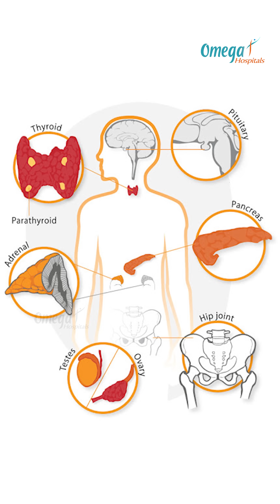When Should You See an Endocrinologist? | Key Health Issues to Watch | Dr Sudeep Gandra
Hormones play a crucial role in controlling many essential functions in our body – from metabolism and growth to reproduction and bone health. Yet, many people are unaware of how hormone imbalances can lead to serious health problems. Dr. Sudep Gandra, Consultant Endocrinologist at Omega Hospitals Gachibowli, shares valuable insights into the field of endocrinology and its importance in maintaining overall health.

Endocrinologists are specialists who diagnose and manage a wide range of conditions such as Diabetes Mellitus, Thyroid Disorders, Obesity, Polycystic Ovary Syndrome (PCOS), Puberty Disorders, Short Stature, Sexual Dysfunction, Osteoporosis, and complex glandular issues involving the Pituitary and Adrenal Glands. Timely consultation with an endocrinologist can help prevent complications, ensure early treatment, and improve quality of life.

Hormone-related issues often go undiagnosed due to lack of awareness, leading to delayed treatment. Whether it’s managing childhood growth concerns, addressing reproductive health issues, or treating metabolic and bone disorders, endocrinology plays a vital role across all stages of life.

By understanding the significance of hormone health and seeking expert advice when necessary, individuals can take proactive steps toward a healthier future.

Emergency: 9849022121